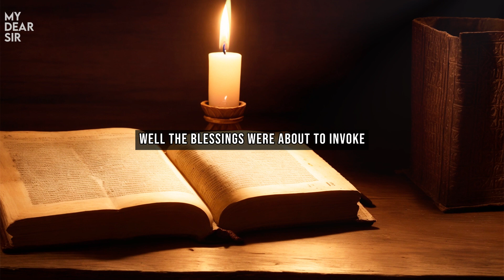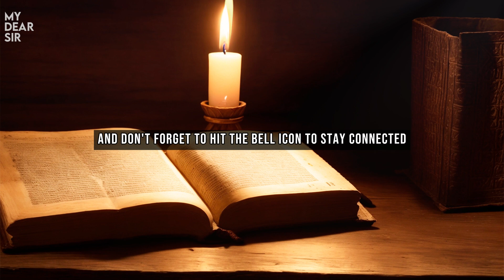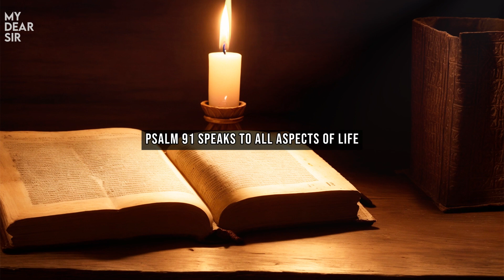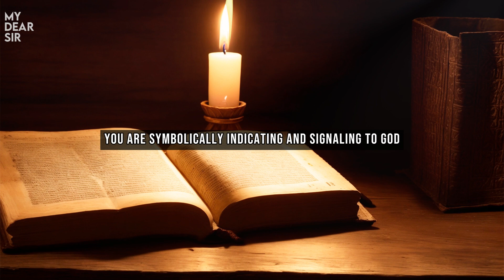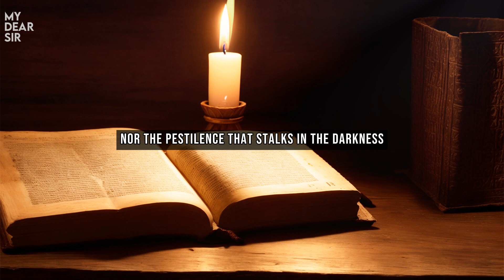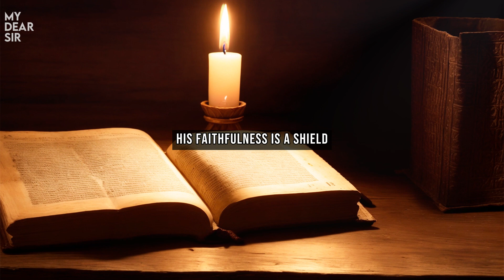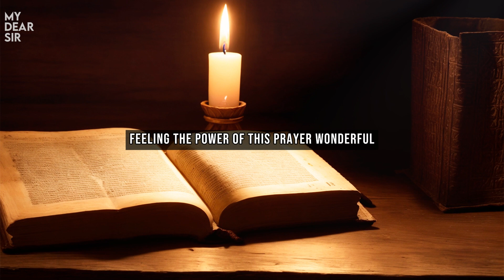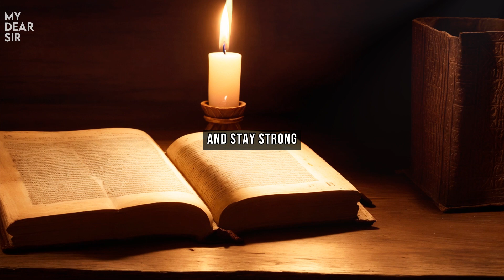Unleash Most Powerful Prayer of Psalm 91: Take a Glass of Water and Experience Miraculous Blessings!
Psalm 91, Are you ready to experience the incredible power of Psalm 91? Join us in this life-changing video as we reveal the secrets of the most potent prayer ever known. Prepare a simple glass of water and immerse yourself in the profound spiritual blessings that await you. Discover how this ancient Psalm can break chains, nullify spiritual attacks, and bring forth miraculous transformations in your life. Don't miss this opportunity to tap into the divine protection and grace that Psalm 91 offers. Watch now and witness the miracles that await you!